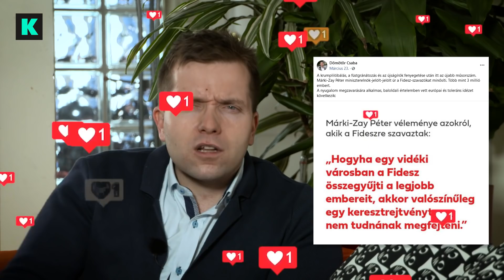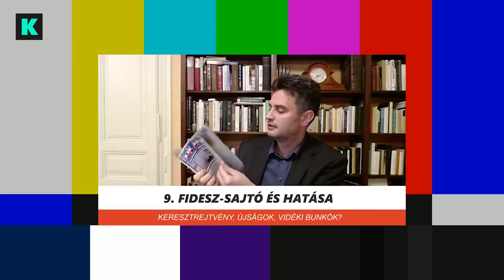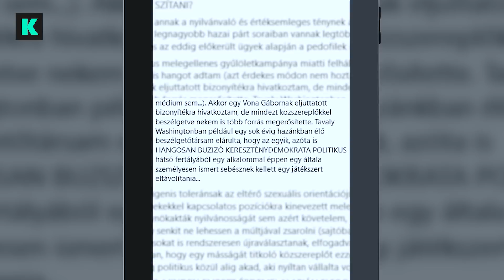Ki a legnagyobb tapló: Jakab, Fegyőr vagy Márki-Zay?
A mai Hunortodoxban utánajártunk annak, hogy hogy áll Márki-Zay Péter az ellenzéki miniszterelnök-jelöltek "proliságversenyében"?